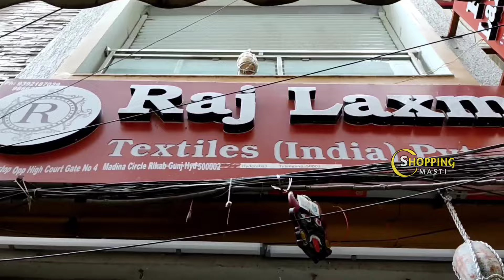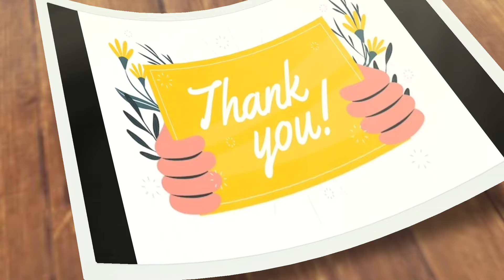Madina|| Kurtis and kids night dress collection|| No extra gst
Today Iam going to show you amazing collection of sarees with reasonable prices and quality..!! One of the biggest wholesale shop!! Purchase of 10,000/- transport facility available.

Shop address:

21-1-471& 471/1, Rajlaxmi Textiles house,
High court Gate no.5, Opposite lane 2nd left,
Rikabgunj,
Hyderabad-2.  T.S.

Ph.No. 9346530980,